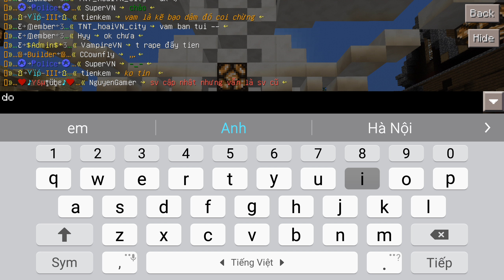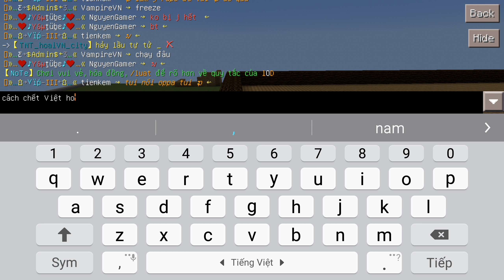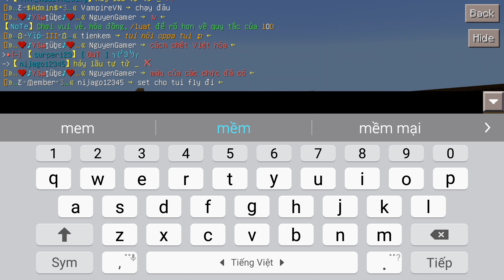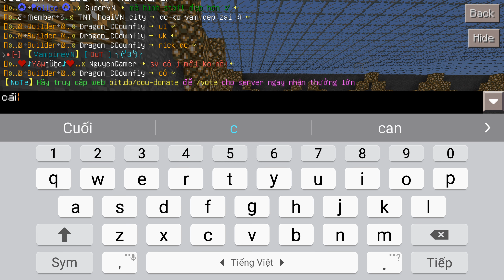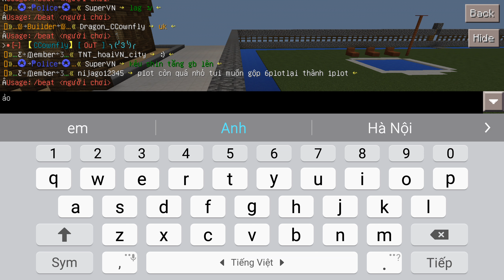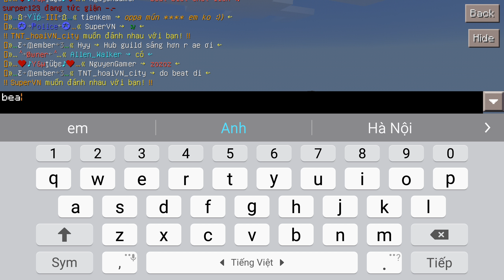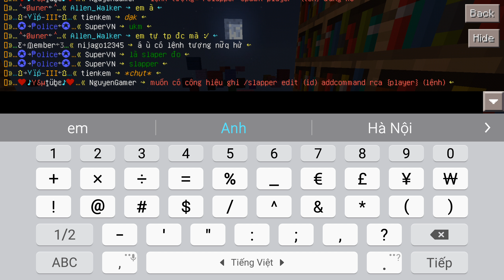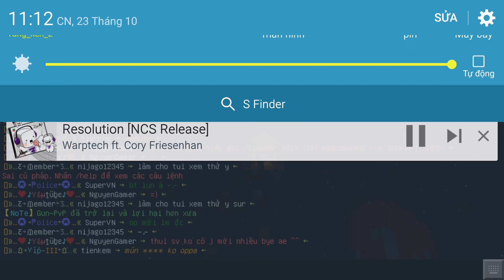sv update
ip: play.dou-pe.xyz port 19132